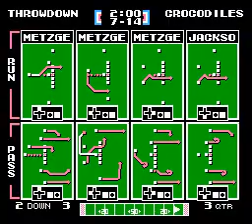KTFB vs CROC Wk 13